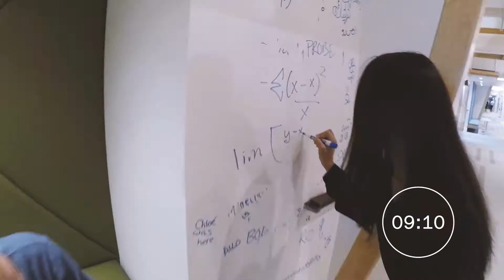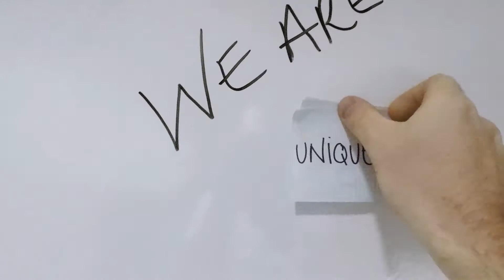We Are Creaform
There are over 500 people throughout the world united by a common vision. Take an immersive look at what an extraordinary day at Creaform looks like. There are no limits to how far we can go.

Some of us are high-octane. Others are silent contributors. But regardless of your personality, Creaform offers an exciting work environment. See for yourself